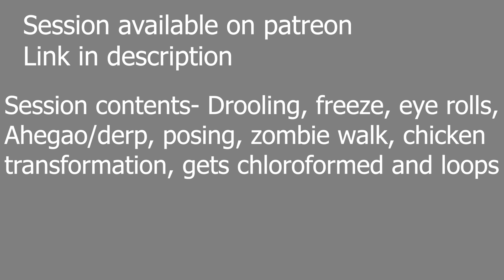Susy Hypnotized 1- Becomes a chicken